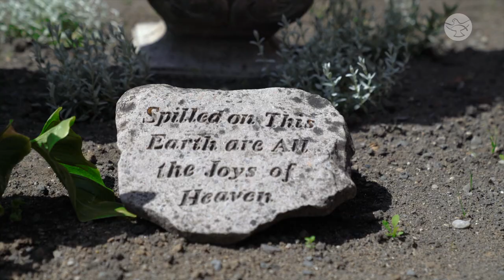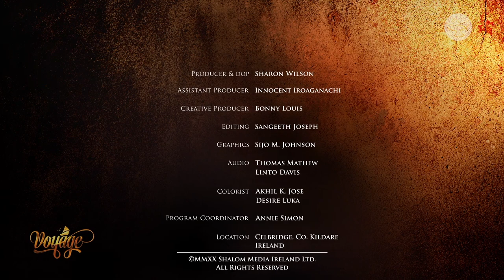Bible Study: Exploring the Gospel of John | Frances Hogan-14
When John recognizes that Jesus is the promised Messiah, he bows out like the best man at the wedding. It is a remarkable moment when the Old Testament surrenders and gives way to the New Testament. Watch the new episode of the program Voyage in which Frances Hogan continues her exposition of John's Gospel.